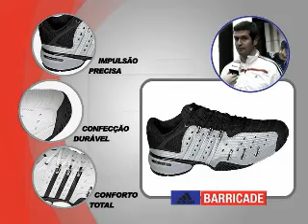Luciano Kleiman - Revista World Tennis edição 70. Dicas.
Dicas de Luciano Kleiman, diretor de marketing da Adidas Brasil, para a Revista World Tennis edição 70.